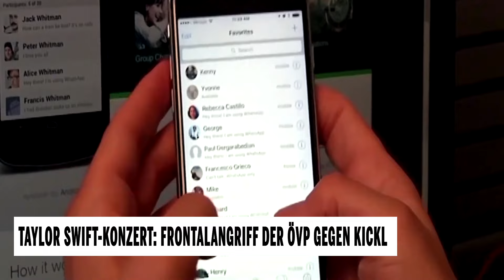Taylor Swift-Konzert: Frontalangriff der ÖVP gegen Kickl